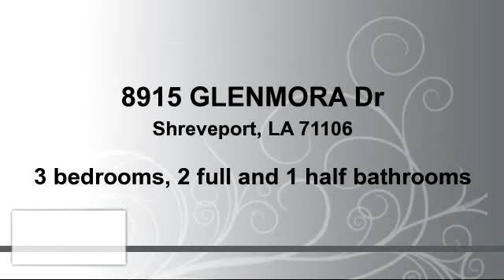Residential for sale - 8915 GLENMORA Dr, Shreveport, LA 71106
Beautiful Townhome with Lake view. Built in 2006. Open floorplan, wood floors, granite counter tops, beautiful crown moldings. Master suite on first floor. Private balcony. Extremely convenient to LA3132 and I49. HOA dues $90/mth covers lawn maintenance, gutters, street lights.

Bedrooms: 3
Bathrooms: 2 full and 1 half bathrooms
Square Feet: 1540
Price: $219,900

MLS ID: N170043